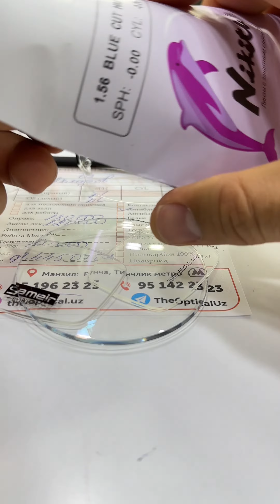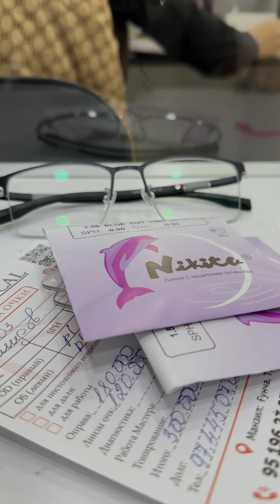Glass frame, glass lens and handwork. Оправа, линза и ручная работа